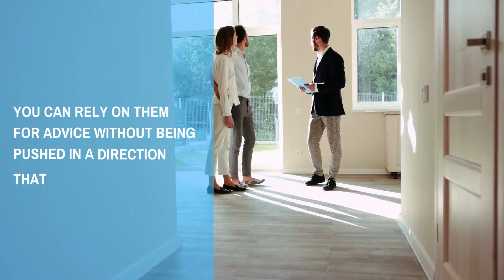A Construction Mortgage Tip You Need To Know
Construction financing is a short-term mortgage utilized to finance the construction of a real estate project. It is also known as a draw mortgage or builders loan. Construction mortgages are utilized by homebuyers, builders and developers planning to build real estate. These mortgages can be used for the construction of:

Single-Family Homes
Multi-Family Homes
Residential Or Commercial High Rises
Office Buildings
Industrial Buildings
Warehouses
Other Commercial Or Residential Properties

Funding within 24-48 hours is just a click away.